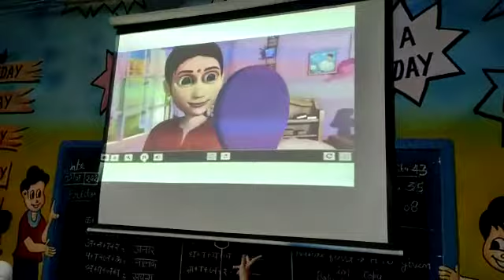CLASS U. K. G KIDS